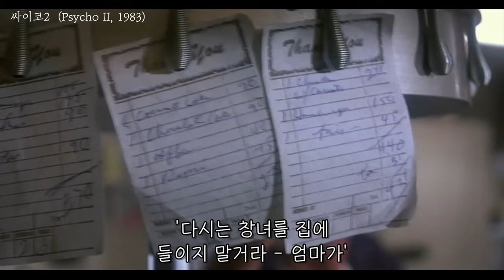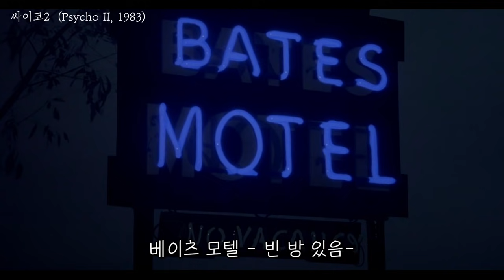엄마를 죽인 살인범에게 자신이 엄마라고 전화를 하는 여자의 정체(영화리뷰/결말포함)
오늘 소개 영화는

싸이코2입니다

즐감하세요~